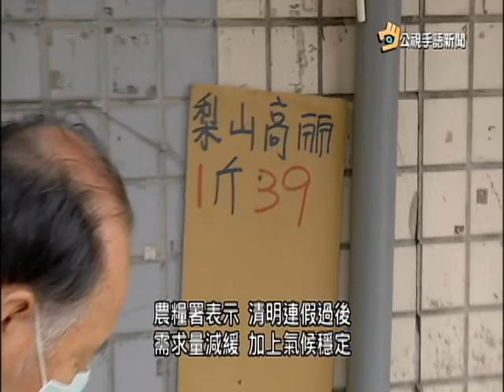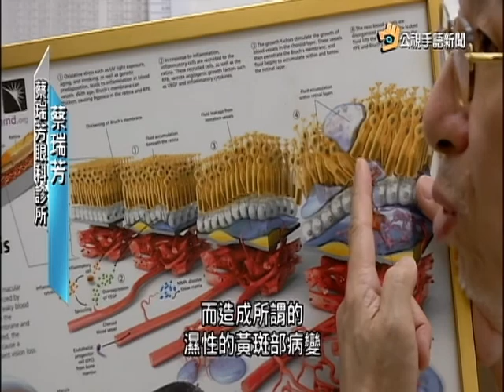20160405 公視手語新聞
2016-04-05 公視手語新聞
清明三牲蔬果需求增 菜肉價普遍偏高
抽菸恐視力退化 黃斑部病變罹患率增
腹部肥胖易導致心疾 多運動降低脂肪
狐狸.樹懶二級保育 未經申請禁止飼養
youtube短版，完整新聞請上公視網站